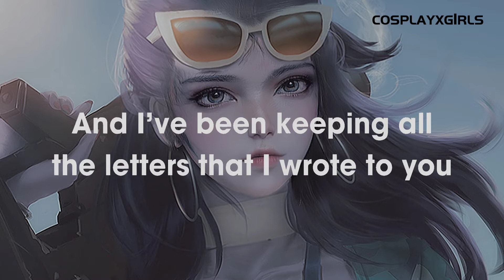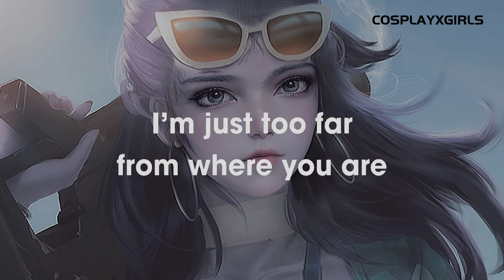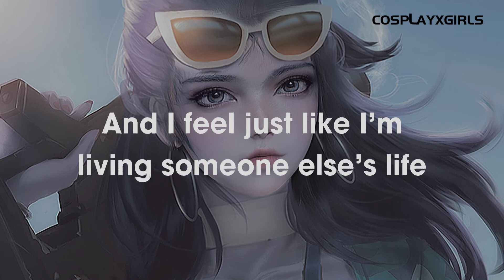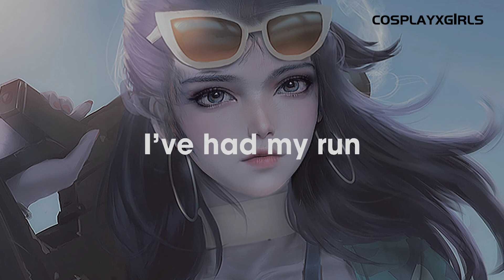MICHAEL BUBLE_HOME LYRICS